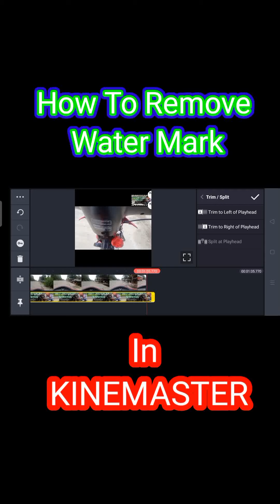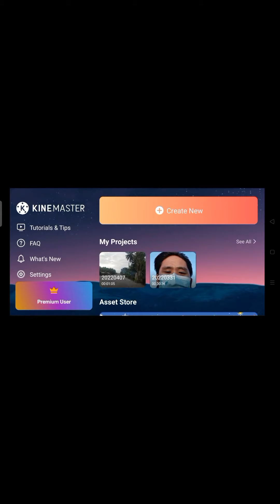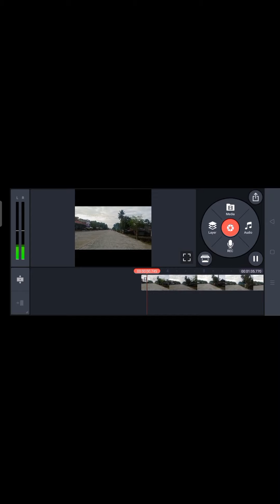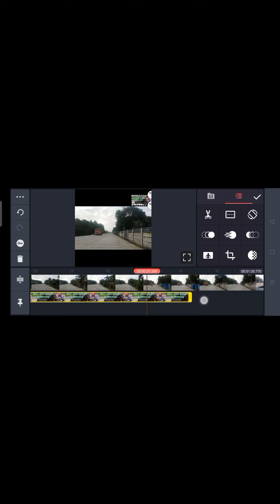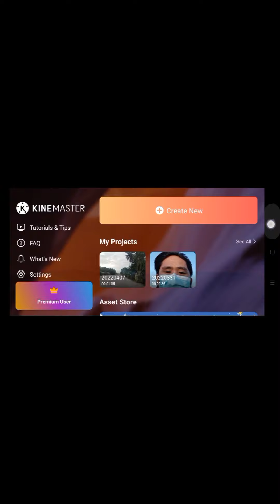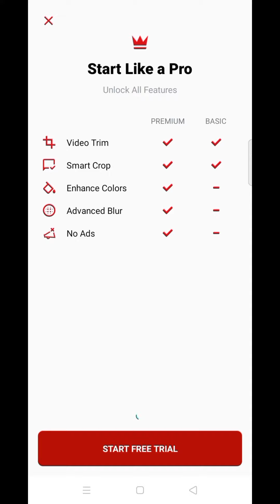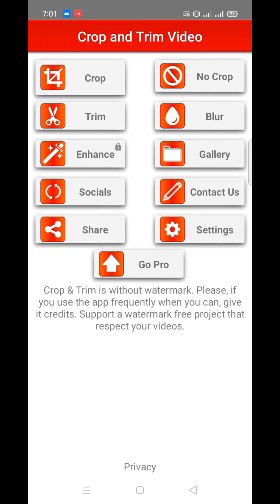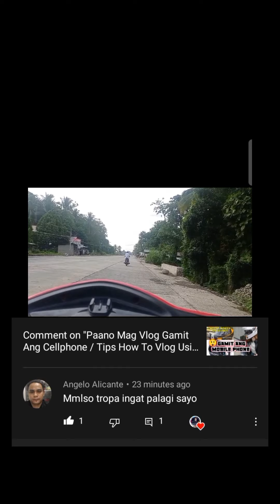HOW TO REMOVE WATER MARK / Pa-ano Mawala ang Water Mark, tutorial howToRemoveWaterMark.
HOW TO REMOVE WATER MARK

Using  Crop And Trim Video With Out Water Mark Apps..

Your Support Is Highly Appreciated
GODBLESS U😇🙏